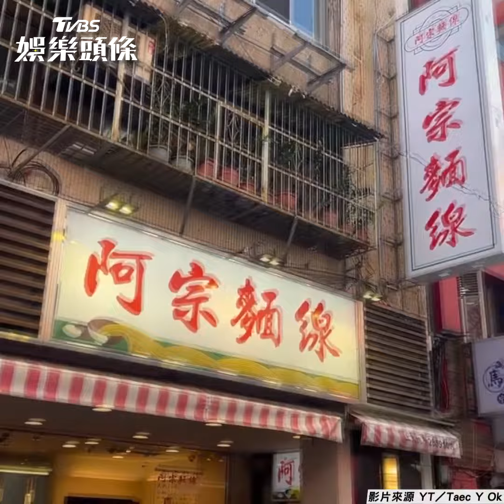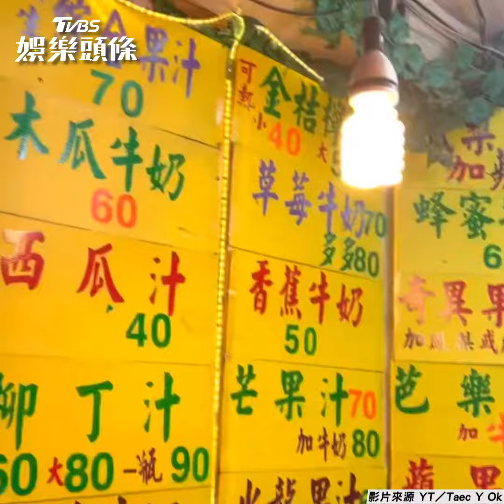男神玉澤演曝8分鐘vlog 狂嗑台味「這杯」超嗨